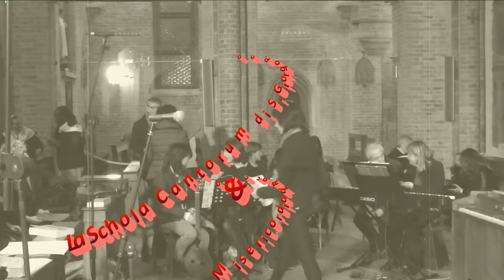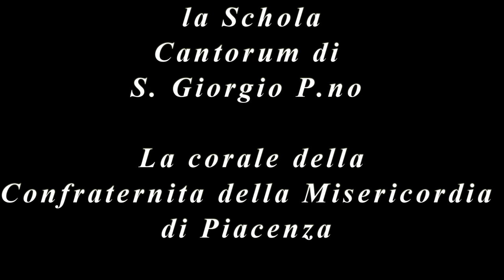RASSEGNA CORALE BASILICA di S.ANTONINO - PIACENZA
La " Schola cantorum " della parrocchia di S.Giorgio piacentino, assieme al coro polifonico della " Confraternita della Misericordia " di Piacenza danno vita ad una bellissima rassegna di canto corale polifonico nella splendida cornice della basilica di Sant'Antonino martire , in piacenza il 27 ottobre 2017